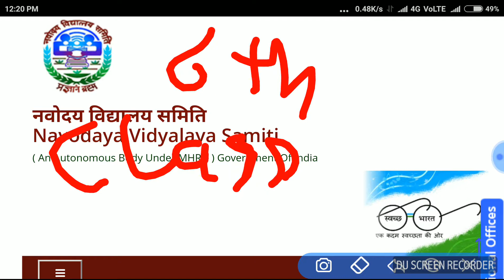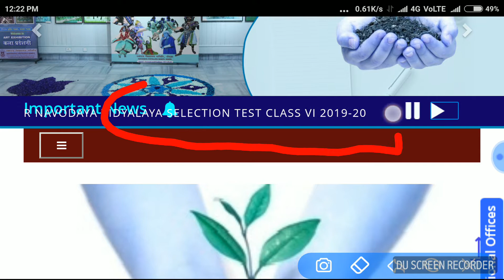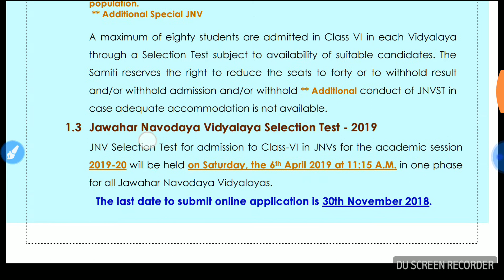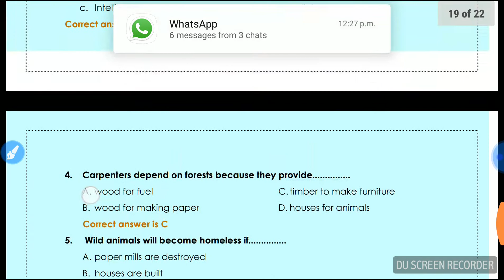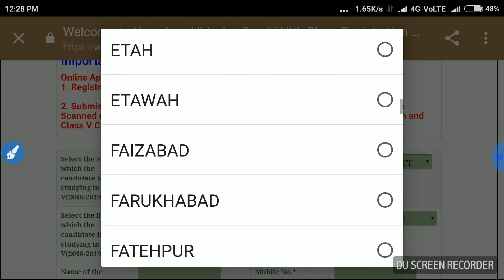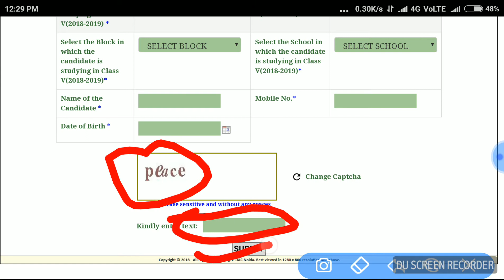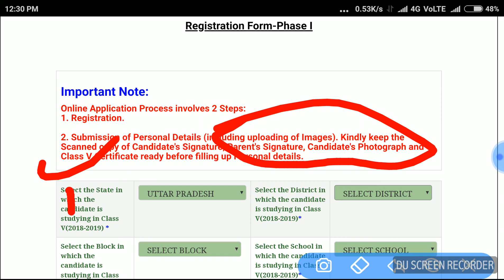NAVODAYA VIDYALAYA CLASS 6th entrance exam formll कैसे फार्म भरे syllabus क्या है विङियो को पुरा देख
*जवाहर नवोदय विद्यालय सलेक्शन टेस्ट (JNVST 2019) कक्षा 6 प्रवेश*

*ONLINE APPLICATION FOR ADMISSION TO CLASS VI (2019-20)*

*Important Note:*
*Online Application Process involves 2 Steps:*

*1. Registration.*

*2. Submission of Personal Details (including uploading of Images). Kindly keep the Scanned copy of Candidate's Signature, Parent's Signature, Candidate's Photograph and Class V Certificate ready before filling up Personal details.*

*Step 1*

*Step 2*
*Link*